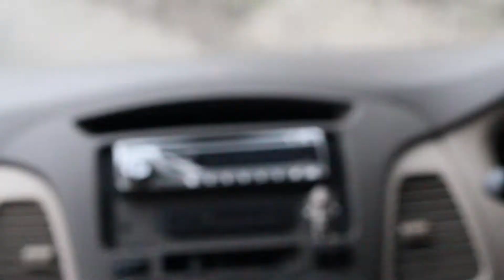A trip to the Himalayas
A short video of a trip to the Himalayas. Soundtrack courtesy "Finding Neverland". Footages, Editing and Vfx credit - Shreyans Zaveri.